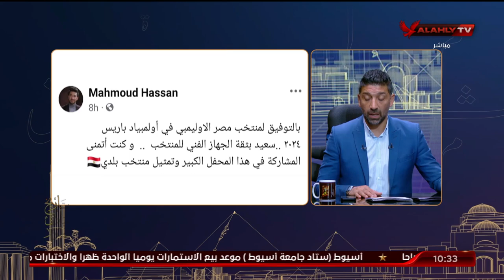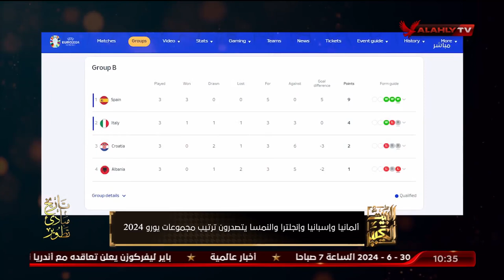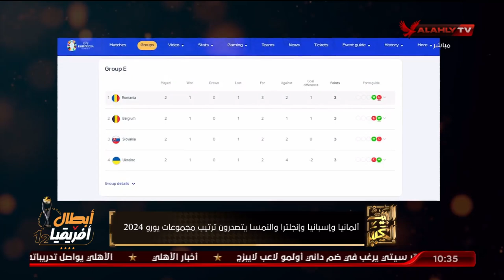الحلقة الكاملة | البيت الكبير مع إسلام الشاطر | بتاريخ 26-6-2024